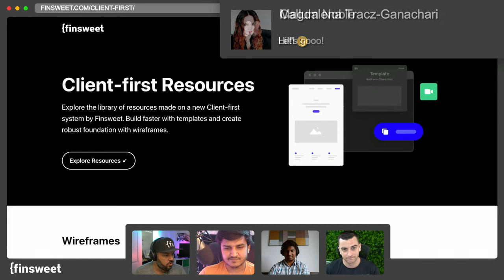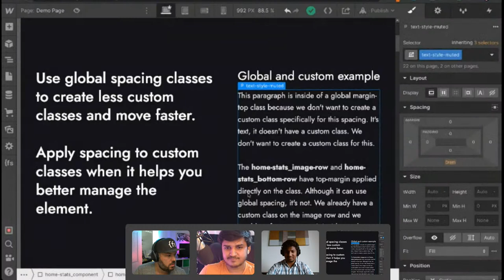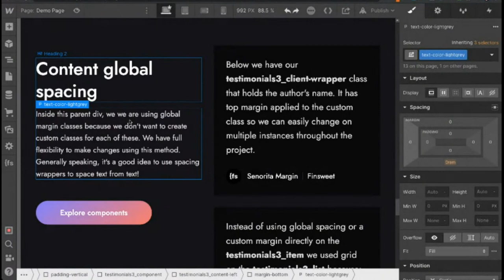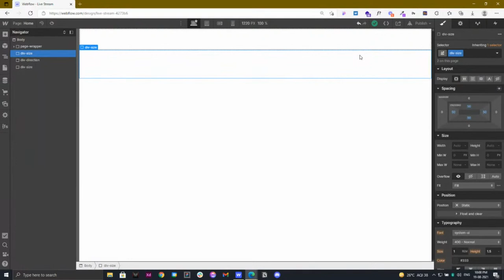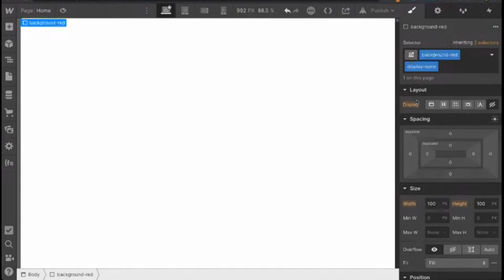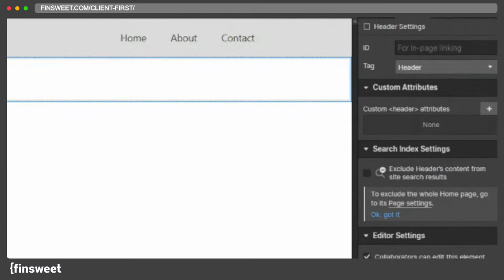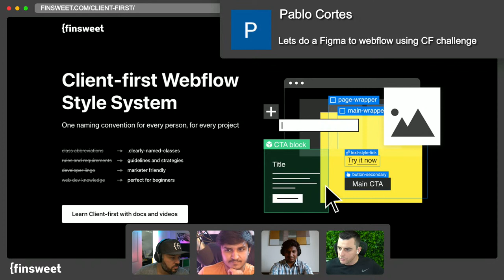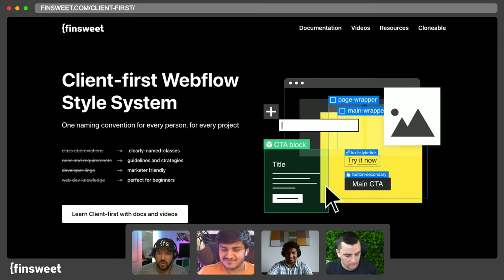Client-first Spacing Margin and Padding Deep Dive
Last week we unveiled our new Client-first style system for Webflow. Since then many of you have asked us for a demo on how to effectively use the system.

Today we're doing just that!

Join us in an hour for a live hands-on walkthrough of our Client-first style system for Webflow. We'll review how to intelligently use spacing and how css specificity can influence your project. As always we will answer questions from the crowd.

TIMESTAMPS:

Coming Soon

Coming Soon

// ABOUT US

// SOCIAL